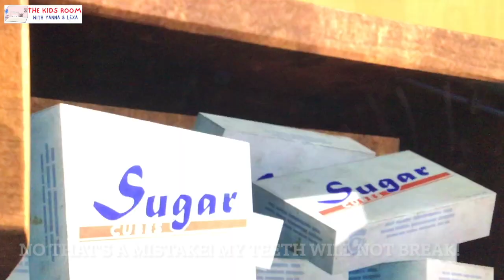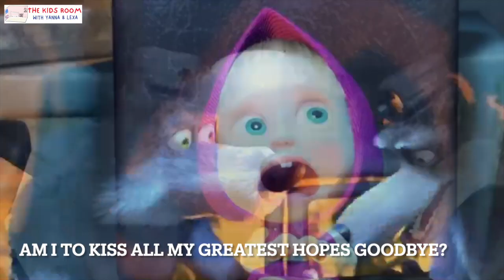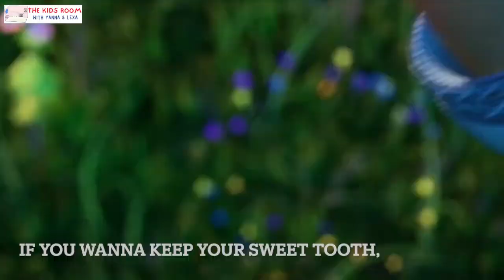MASHA AND THE BEAR SONGS🎤SING ALONG 🎼SWEET TOOTH'S SONG (ENGLISH) - KIDS MUSIC VIDEO KARAOKE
Sing your favorite Masha and the Bear song SWEET TOOTH'S SONG
Read through singing!  REMEMBER TO BRUSH YOUR TEETH!